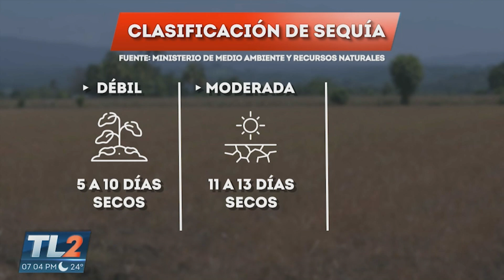CANÍCULA ¿QUÉ ES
Seguramente usted ha experimentado en los últimos días un calor intenso y casi sofocante. Y en diferentes zonas del país, ha llovido menos.

Eso se debe a la CANÍCULA que se ha reportado desde julio y continuará hasta agosto, pero, ¿qué es este fenómeno climatológico?